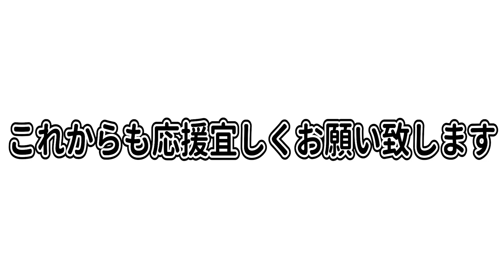祝！！チャンネル登録者2000人超えたから事務所のエライ人からご褒美もらった！！【ミニ四駆】【mini4wd】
おかげさまで登録者数2000人を超えました！
これからも楽しい事やる！！を目指いしていきますので応援よろしくお願いします。
早く新しいミニ四駆のコースで走らせたいです！！

ミューズエンタープライズ所属のタレントが様々な企画に挑戦していくチャンネルです。普段仕事ではあまり絡まない俳優、アイドル、グラビア、動物といったタレント同士が協力、時には競ったりして企画に挑戦していきます。

【株式会社ミューズエンタープライズ】
老舗 音楽専門学校 ミューズ音楽院のグループ企業です。
タレントマネージメント / イベント制作 / スタジオ&ホールレンタル / スクール運営 / 代々木